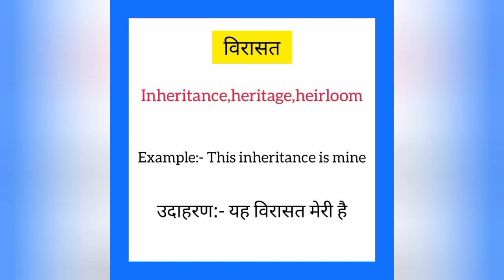Virasat ko english mein kya kahate hain | विरासत को इंग्लिश में क्या कहते हैं | Inheritance meaning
Virasat ko English me kya kahate hain
Virasat को इंग्लिश में क्या कहते है

विरासत को इंग्लिश में inheritance कहते हैं
Virasat ko English mein inheritance kahate hain